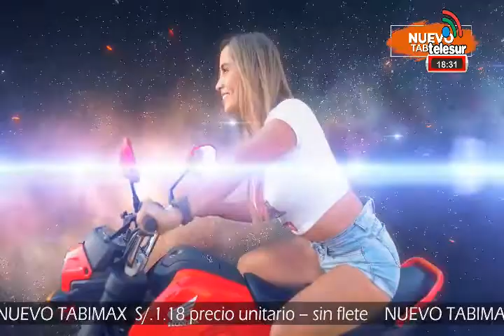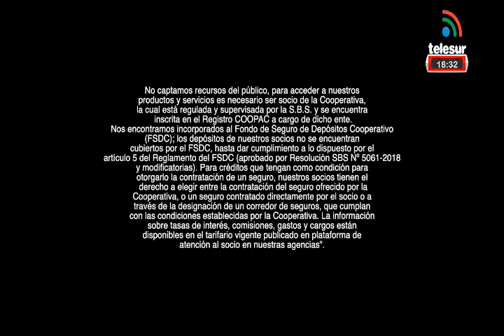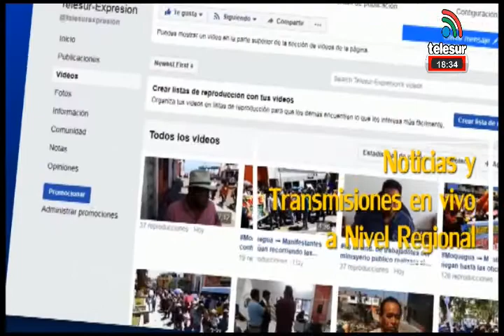NOTICIERO CENTRAL TELESUR MOQUEGUA 10/05/2022.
1. INICIAN LAS ACADEMIAS FORMATIVAS EN EL IPD MOQUEGUA TOTALMENTE GRATUITO.
CONVERSAMOS CON EL MG. WALTER COLOMA SALAZAR, PRESIDENTE DEL CONSEJO DEL DEPORTE.
2. CONFERENCIA DE PRENSA DONDE SE PRESENTARÁ A LOS GANADORES DEL CONCURSO INTERNACIONAL DE VINOS, ESPIRITUOSOS Y ACEITE DE OLIVA VIRGEN EXTRA.
3. REUNIÓN MULTISECTORIAL PARA VER EL TEMA DE LOS BARES Y CANTINAS.
4. PREFECTO DE MOQUEGUA LIDERÓ REUNIÓN MULTISECTORIAL
CONVERSAMOS ACERCA DE LOS ACUERDOS Y LAS MEDIDAS QUE SE LLEVARAN A CABO.
5. VICE GOBERNADOR REGIONAL MOQUEGUA LAMAS RECONOCE Y LAMENTA QUE GOBIERNO REGIONAL DE CUEVAS PARE NO DEJARA PROYECTOS NI OBRAS PARA LA PROVINCIA DE ILO EN SU ANIVERSARIO.
6. DEJAREMOS CREADA UNIDAD FORMULADORA DE LA GERENCIA DE DESARROLLO ECONÓMICO EXPRESO LA INGENIERA LESLY CATACORA GERENTE DE DESARROLLO ECONÓMICO.
7. HASTA EL MOMENTO SOLO HEMOS SUBIDO EL 1% A NIVEL REGIONAL PARA LLEGAR AL PORCENTAJE QUE PIDE EL GOBIERNO CENTRAL PARA DEJAR DE USAR  MASCARILLA EN ESPACIOS ABIERTOS
CONVERSAMOS CON PERCY HUANCAPAZA, DIRECTOR REGIONAL DE SALUD
8. CONSTRUCCIÓN DEL COMEDOR DE LA BENEFICENCIA CONTARA CON OTRO ESPACIO QUE HAY QUE  GENERAR INGRESOS
CONVERSAMOS CON LA PRESIDENTA DE LA BENEFICENCIA, DRA. KATERINE ANCO
9.